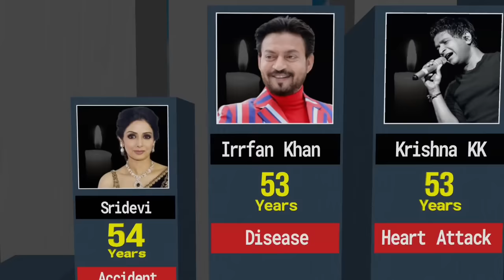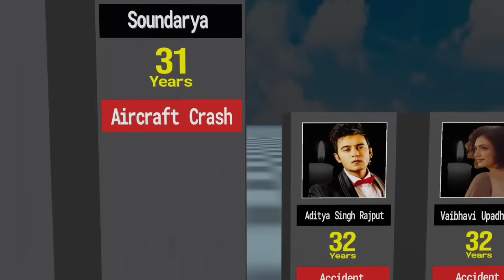Indian Celebrities Who D*D Young Age || Sidhu Moose Wala, Sushant Singh Rajput, Etc